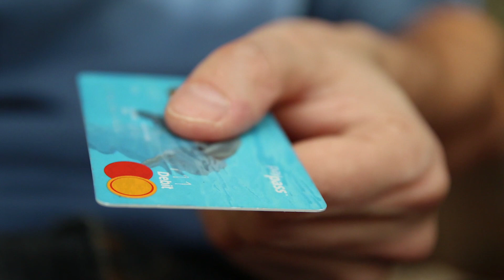30 IMPORTANT QUESTIONS TO ASK YOUR WEDDING VENDORS | WURA MANOLA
Hi guys,

Welcome back to another episode of Get Wedding Ready with Wura Manola. On this episode I talk through 30, yes 30 important questions you should be asking your wedding vendors. So you do not need to ask your vendors all 30 questions but there would be some questions in there that are relevant for you to ask your vendors. I hope this video helps you save on costs, time, and potential hurdles that may arise in wedding planning if certain questions are not asked.

As usual if you need a wedding planner please do get in touch.

Need a wedding planning checklist that would guide you through your wedding plans,

Stay luxe,
Wura